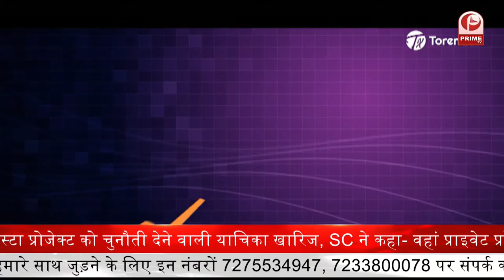UP Election 2022 : जनता दोबारा देगी मौका या चलेगी बदलाव की बयार | PUBLIC REVIEW || Prime Tv